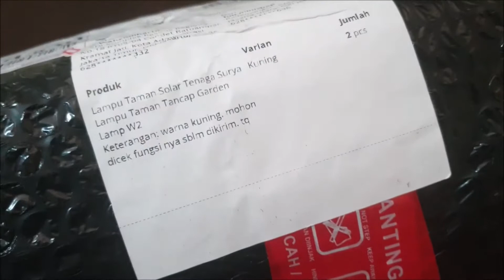Lampu Taman Solar Cell | Estetik Ga Pake Listrik | Hemat Energi PLN Rugi - #228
Hai selamat datang kembali di playlist elektronik masih di channel ini. Kali ini kita mau review lagi tentang lampu taman solar cell yang kesekian kalinya, karena emang udah sempet beberapa kali review sebelumnya, salah satunya di video yang link nya ada di atas sini, itu contoh lampu yang kotak kacanya burem jadi gak terlalu terang.

Oke, barang ini dibeli dari toped, nyobain sama model yang rasa2nya keliatan estetik buat dipasang didepan rumah, dengan model kotak kaca nya yang rada terangan. Terjangkau sih, cuman 30 ribuan sebiji. Jadi sekalian deh, beli sepasang buat ditancepin di kanan & kiri bagian depan rumah.

Dari iklannya sih informasinya ini lampu tahan air. Cuman, dari pengalaman sebelumnya khusus yang model lampu taman ini yaaa nggak awet-awet juga. Paling bertahan cuman 3-4 bulan. Habis itu mati. Ya wajar, namanya barang elektronik murah, kena hujan sama matahari, rontok juga gak pake lama. Tapi sebenernya ada triknya biar bikin awet. Bagian atasnya yang ada solar cell nya, dilapis aja sama selotip bening. Supaya air hujan yang jatuh, ga bisa masuk ke sela-sela kotak lampu nya. Soalnya persis di bagian bawah kotak lampu itu, ada baterai nya. Kalo yang udah-udah, baterai lama-lama bisa karatan. Apalagi ini murah.

Nah, ini nih barangnya. Ini yang dimaksud dengan bagian solar cell yang dikasih isolasi bening.

Kayak yang tadi di bilang, ini lampu taman dengan model kotak kaca yang bening. Logikanya, sinarnya lebih terang ketimbang yang model burem. Kalo mau liat lampu nya, tinggal puter gini. Nah, disitu keliatan ada pengaman baterai nya. Tinggal dicabut aja. Biasa emang lampu-lampu kayak gini cuman ada 1 led nya. Gak bisa ngarep terang yang lebih, tapi lumayan ketimbang gak ada lampu sama sekali. Yawdah, yuk kita coba cabut pengamannya.

Langsung deh auto nyala, tapi ketika bagian solar cell nya pindah posisi ke bagian terang, lampu nya langsung mati. Bahan material nya terbuat dari plastik tipis, jadi ini barang enteng banget rasanya. Tapi mestinya masih awet bahannya kalo dipajang setaunan di posisi outdoor. Nah, dipaketannya juga ada tiang plastik yang bisa plug n play. Jadi ntar tinggal tancep aja di tanah atau di pot.

Barang yang kedua juga sama aja aturan pakainya. Tinggal cabut pengaman baterai nya, terus tinggal pasang tiang plastiknya. Udah gitu aja. Ya udah ntar lagi kita liat hasilnya, pas malem ya.

Nah, lumayan ya hasilnya. Oke cukup sekian dulu review lampu solar cell ini. Ketemu lagi nanti di edisi elektronik berikutnya. Bye!